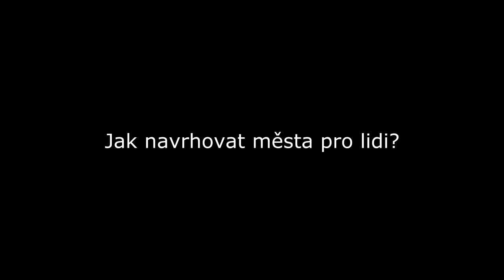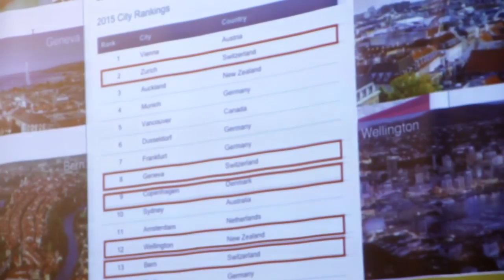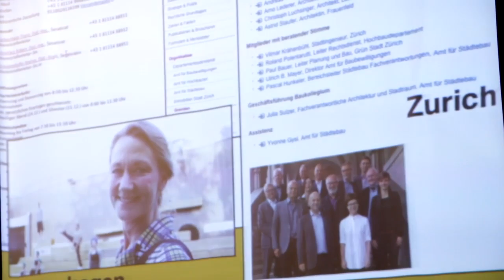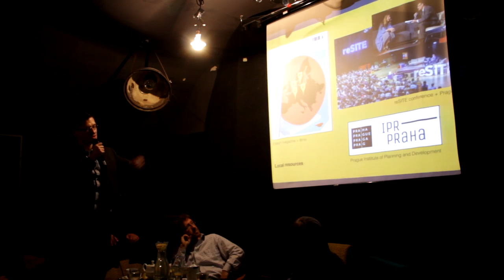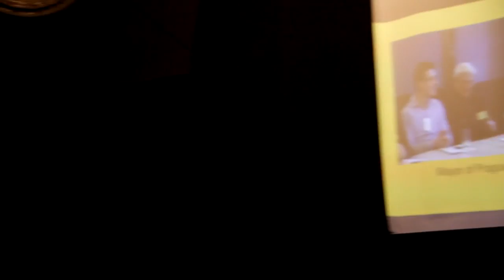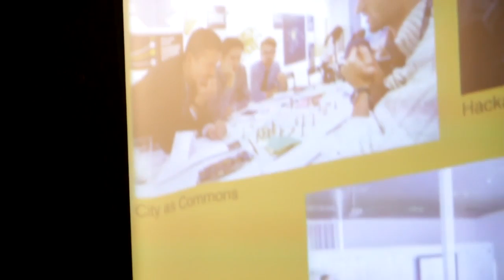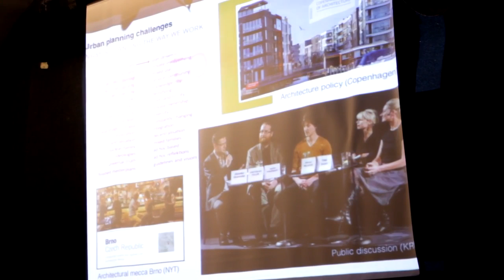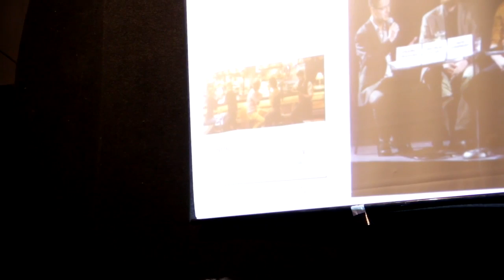Zelený čaj: Jak navrhovat města pro lidi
Záznam lednového diskuzního Zeleného čaje na téma Jak navrhovat města pro lidi.
Hosté:
- Martin Ander, náměstek primátora města Brna
- Osamu Okamura, architekt
- Petr Hrůša, architekt